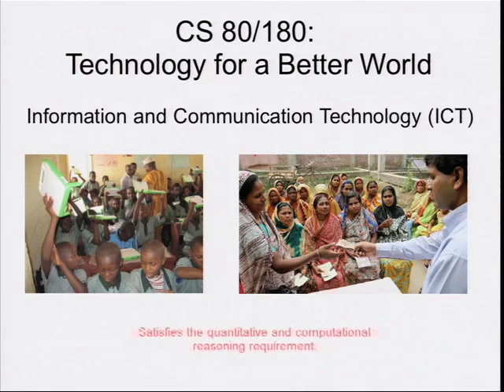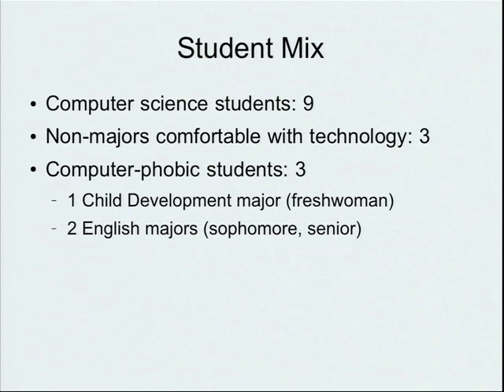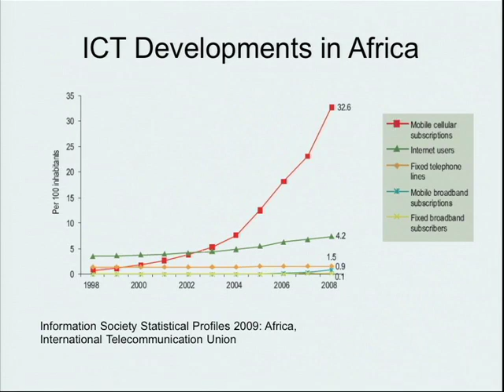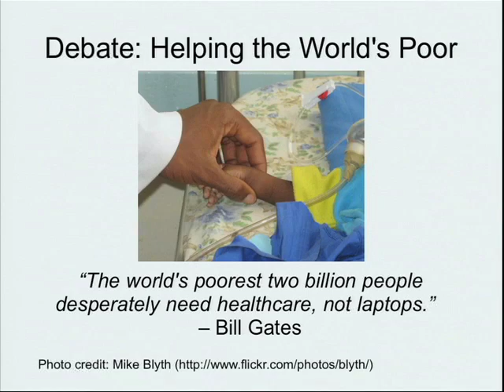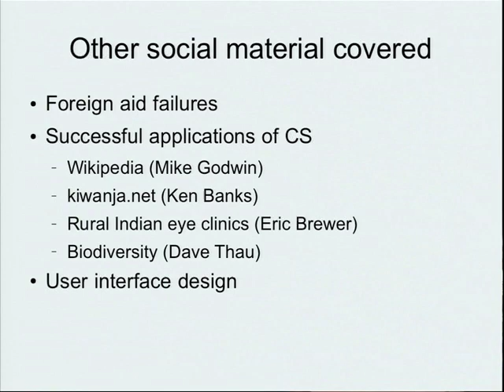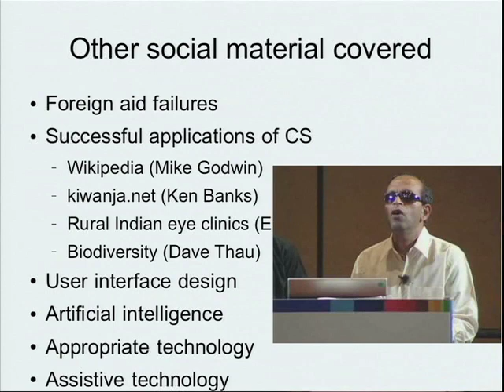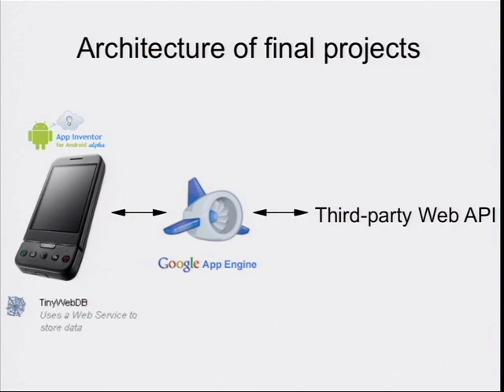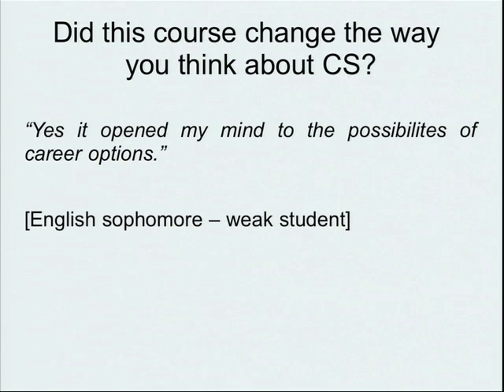App Inventor Teacher Stories, Ellen Spertus, Mills College